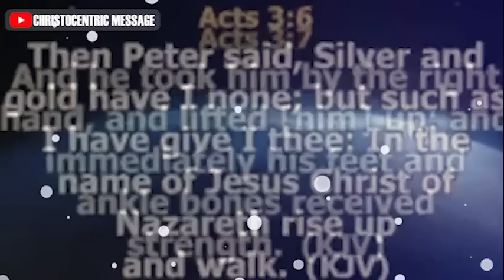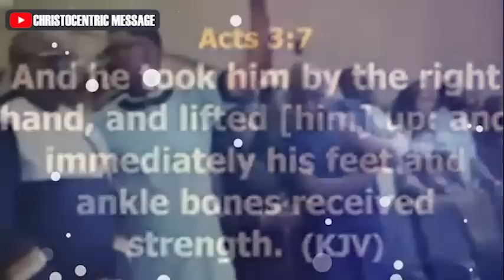THIS PROPHETIC IMPARTATION WILL CHANGE YOUR LIFE - Apostle Joshua Selman 2022